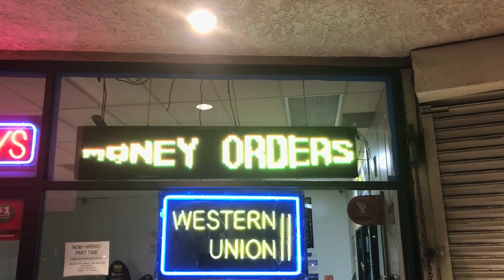Loud Signs Checks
Still looking into yourself precocious with dread